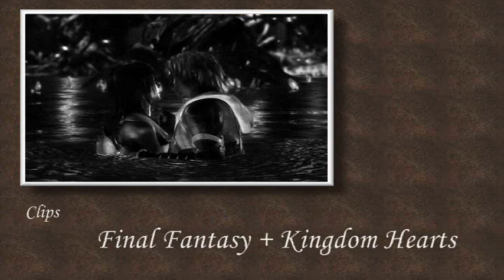Saving Me | Yuna x Tidus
So I heard this song and I wanted to use it in a video. This video is dedicated to my mentor. Well, that's how I see him as. He was there for me through my senior year of hell and even now a year later, he is still supporting me. He was the only person who I trusted and the only one that I allowed to get close to me during that time. Everyone else either abandoned me or I shut them out. But he was different. He could always see right through me and he was so understanding. His actions were sincere and he truly wanted to help me. And for that, I am extremely grateful. I honestly didn't think I would make it through high school. But here I am. And all I can say is thank you for saving me. He helped me so much. He was my last hope and he didn't let me down. I will always be thankful for him.

Footage: Final Fantasy, Kingdom Hearts
Program: Windows Movie Maker
Song: Saving You
Artist: Chris Ganim
Credits Song: Taisetsu na Hito (Mai Hime OST)

~♥~ DreamOfSilentStorms